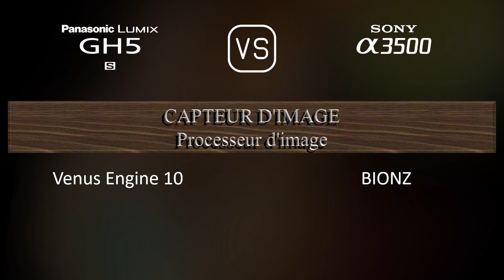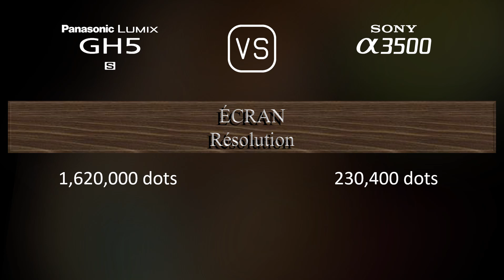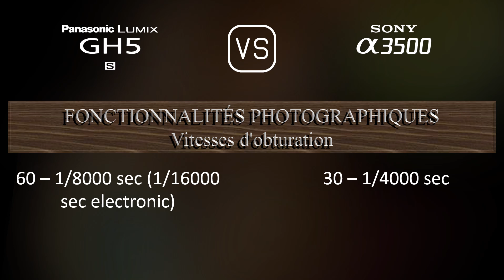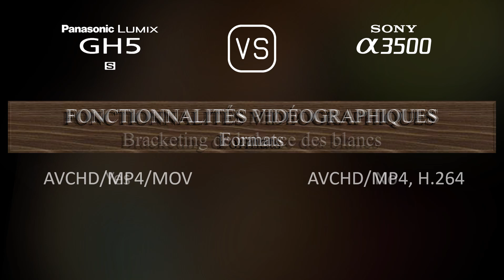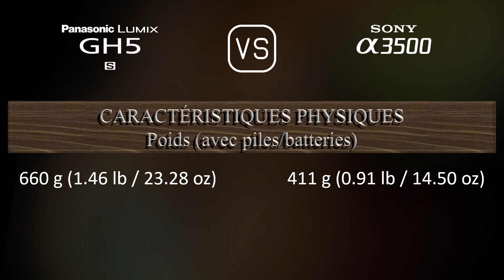Panasonic Lumix GH5S vs. Sony A3500: Une Comparaison de Caractéristiques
Cette vidéo fournit un aperçu des fonctionnalités du Panasonic Lumix GH5S et du Sony A3500 dans une comparaison de caractéristiques (comparison of specifications).

00:25 LANCEMENT
00:33 BOÎTIER
00:40 CAPTEUR D'IMAGE
01:01 IMAGE
01:16 OPTIQUE ET MISE AU POINT
01:41 ÉCRAN
01:58 VISEUR
02:13 FONCTIONNALITÉS PHOTOGRAPHIQUES
03:06 FONCTIONNALITÉS VIDÉOGRAPHIQUES
03:20 STOCKAGE
03:24 CONNECTIVITÉ
03:49 CARACTÉRISTIQUES PHYSIQUES
04:07 AUTRES CARACTÉRISTIQUES